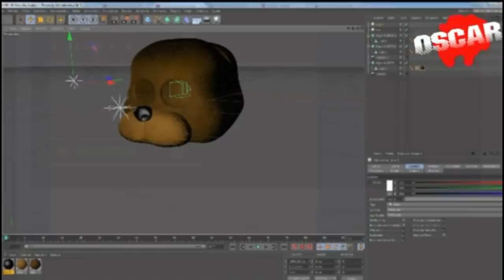FNAF NOTICIERO 10: T.I.T.M.C 2, Eddy's modelo Blender, 3 tisers de Bubbas dinner, pizzeria tycon 1/2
Links:
Freddy fazbear pizzeria tycon (Ivan G):
Las noches con ellie:
Hidden torture:
T.I.T.M.C:
Eddy's:
Bubbas Dinner :
Fabrica constructor simulator: